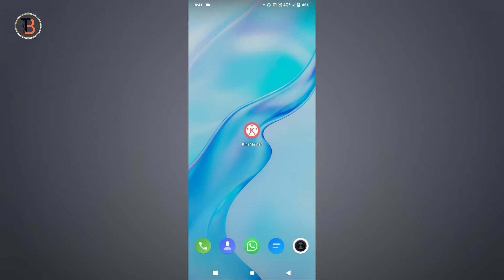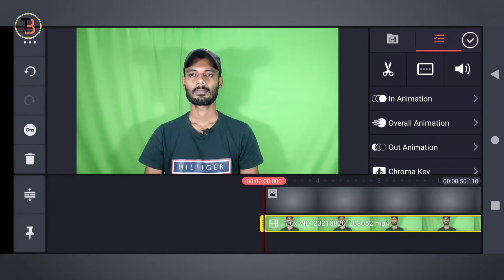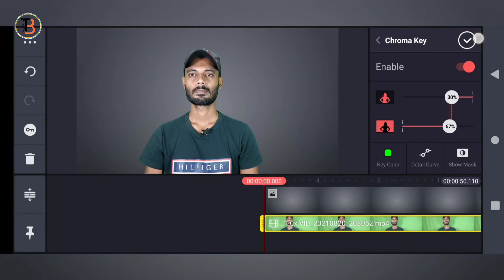কিভাবে গ্রীন স্ক্রীন রিমুভ করবেন।How To Remove Green Screen Using Mobile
আজকের ভিডিওতে আপনারা জানতে পারবেন কিভাবে গ্রীন স্ক্রীন রিমুভ করতে হয়।

About:Bongo tech is a youtube channel,where you will find technological videos in bengali,new video  Posted everyday.Thank you guys🙏